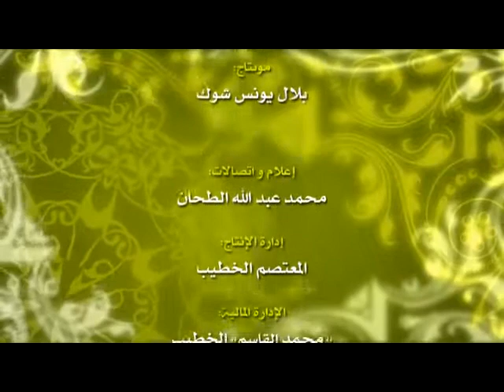3_2 Dr sheikh riad bazo محبة رسول الله صلى الله عليه وسلم.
3_2 Dr sheikh riad bazo محبة رسول الله صلى الله عليه وسلم.